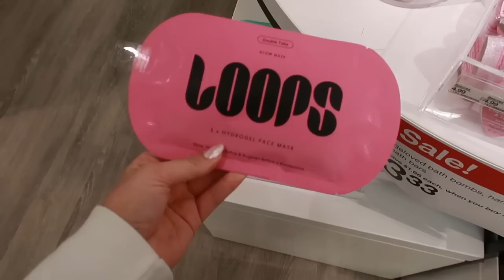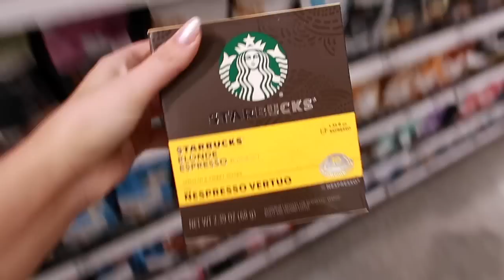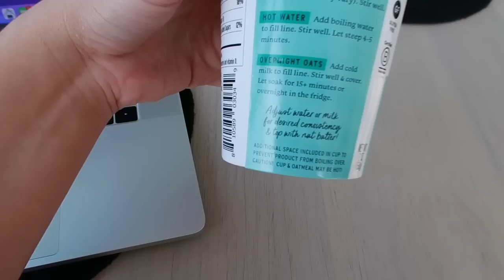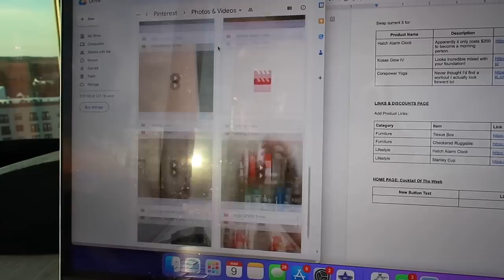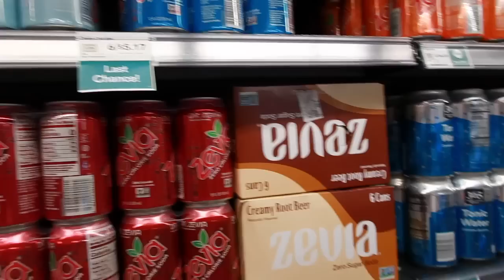A DAY IN MY LIFE: Typical Workday & Behind The Scenes of Content Creation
I've been feeling unmotivated lately so I definitely needed a change of scenery in today's vlog to get back on track. Let me know if you like seeing more of the behind-the-scenes/admin side of content creation like keeping my website up to date, working on the newsletter, etc!

As always, tell me if there are other kinds of videos you want to see on my Youtube Channel this year. Thank you so much for sticking around and supporting me!